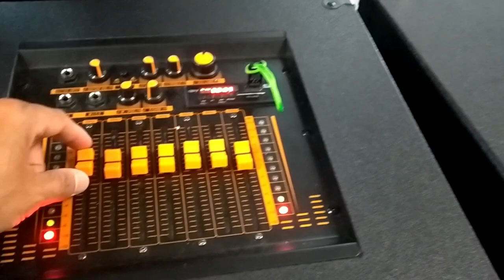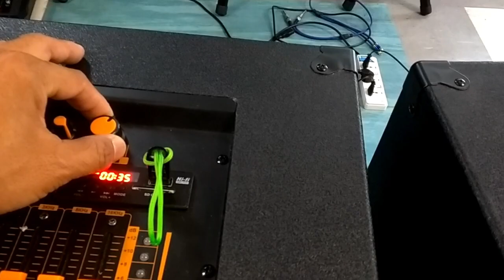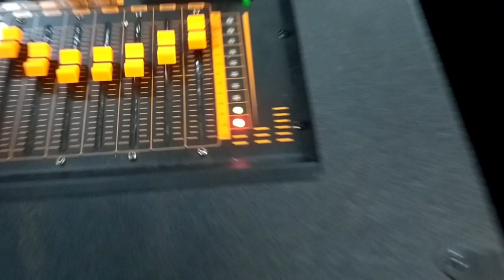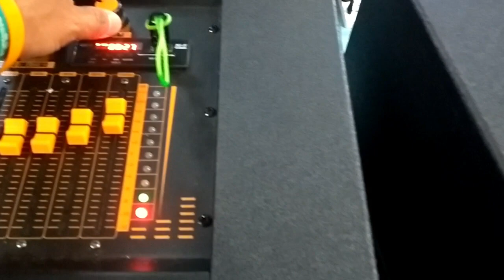ลำโพง มี Power ในตัว Sherman 15 นิ้ว ตู้ไม้ เสียงดีขนาด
dadmom

ท่านที่ไม่สามารถมาดูที่ร้าน หรือมาลองเสียง สามารถโทรมาซื้อหรือสั่งจองได้ครับ
ทางร้านจัดส่งให้ถึงบ้านเลยครับ .

E-Mart เซียร์รังสิต  ชั้น G ห้อง GC 049 (โซนด้านหลัง)
Add Line & โทร

ช่วงสถานการณ์โรคติดต่อ ท่าน ที่ไม่สามารถมาเดินชมที่ร้านได้ ก็สามารถดูคลิปจากมือถือ หรือจากเครื่องคอมฯ ที่บ้านไปก่อนน๊ะครับ หรือถ้าสนใจ ก็โทรคุยกับเจ้าของร้าน สั่งซื้อทางโทรศัพท์ หรือ Line ได้ครับ ให้ทางร้านบริการส่งให้ ...
คลิปที่ลง เป็น VDO ที่ถ่ายล่วงหน้าไว้ก่อนที่จะมีคำสั่งปิดตลาดปิดห้างสรรพสินค้า และ ประกาศ พรก.ฉุกเฉิน
น๊ะครับ ค่อยๆ ทะยอย นำมาลงให้ชมครับ
ดูแลสุขภาพให้แข็งแรงกันทุกๆ ท่านน๊ะครับ
ขอบคุณที่ติดตามรับชมมาตลอดครับ

ลำโพงกลางแจ้ง / E-Mart / อีมาร์ท เซียร์รังสิต / ลำโพง Sherman